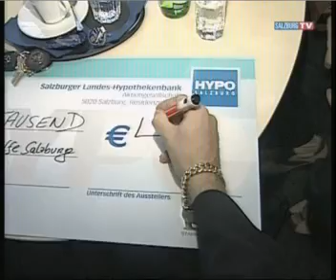Gospel Show zugunsten der Krebshilfe